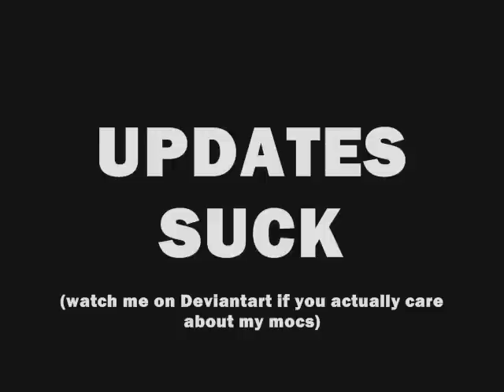NSSD- Updates?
i made Krellur's wife and Reddof's brother, but did they make it into videos? nope.

oh, and Nambru has a daughter now, you would have known sooner if you followed me on Facebook, i mean. Deviantart